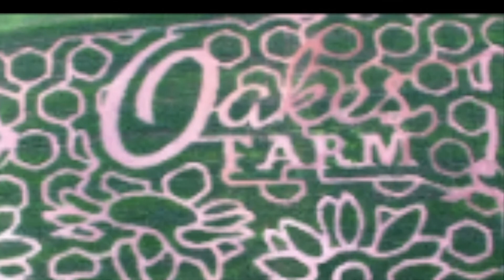Maze Designs Over The Years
These are some of Mazeplay's most cherished maze designs from over the years.